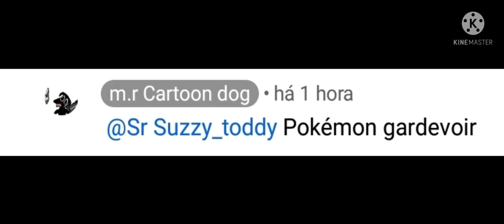m.r Cartoon dog x gardevoir '-'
.eeeeeee
gardevoir